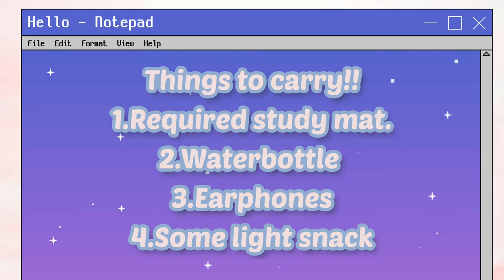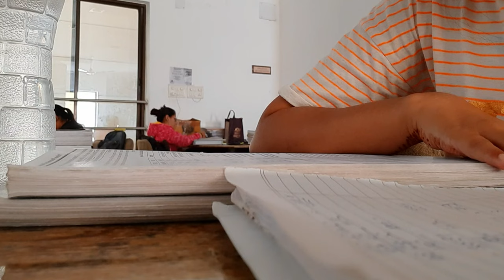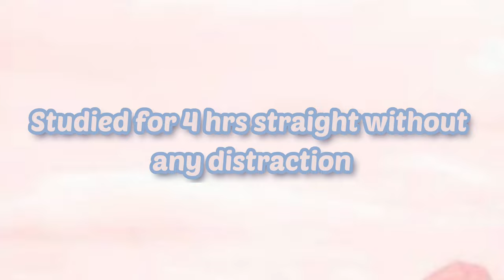Study with me in ICAI library||ca final ||may22